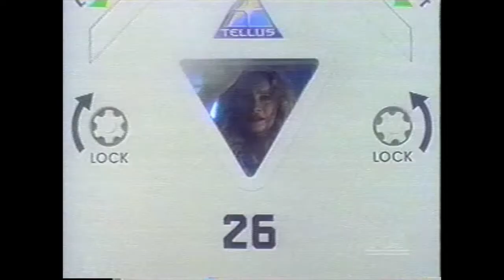Space: Above and Beyond - TV series trailer (1995)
This is a trailer for the Fox sci-fi TV series, Space: Above and Beyond.  The show ran for one season: 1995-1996.

This trailer originally appeared during the 1995 Stanley Cup Final, which was broadcast on Fox.